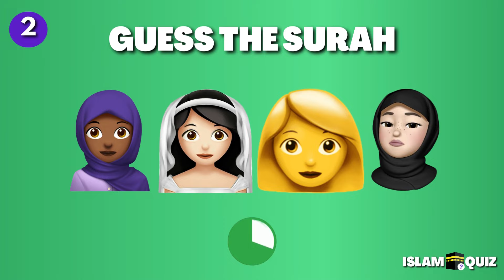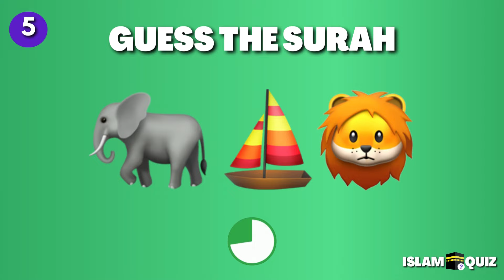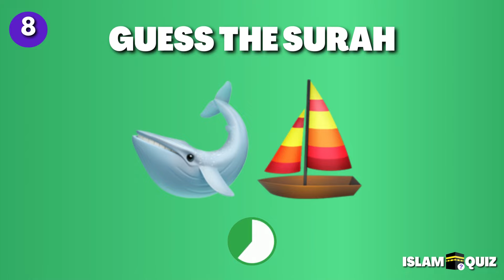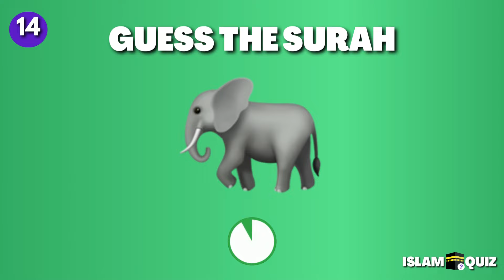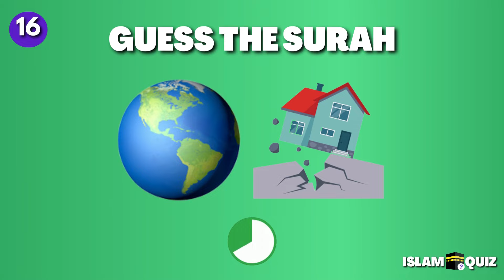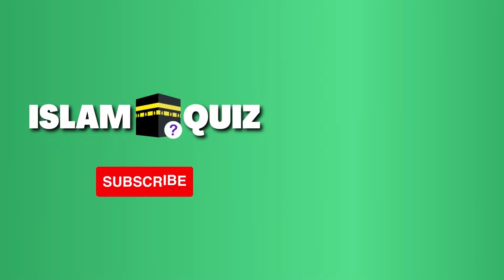GUESS THE SURAH BY EMOJI - QURAN ISLAMIC QUIZ CHALLENGE (no music)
GUESS THE SURAH BY EMOJI - QURAN ISLAMIC QUIZ CHALLENGE
Can you guess the surah by emoji? Let's find out in this fun Quran Quiz, Islamic Quiz trivia!

On this channel you can find fun and educational islamic quizzes! Our videos contain no music, sound effects only.